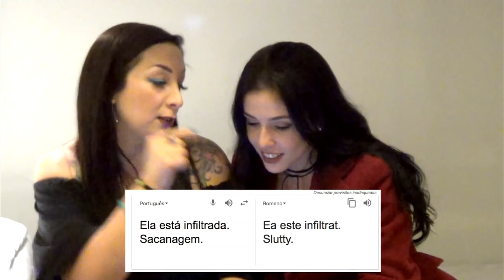Tentando falar Romeno com Stephanie 3 #9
Sugira, debata e converse de pertinho com a Pracy no grupo do Facebook:

Videos às terças, as quintas e sabado/domingo
Sempre as 10h

Periscope: thepracy

Conheça o blog da minha mamy - Muuuitas dicas mega legais pra sua vida!